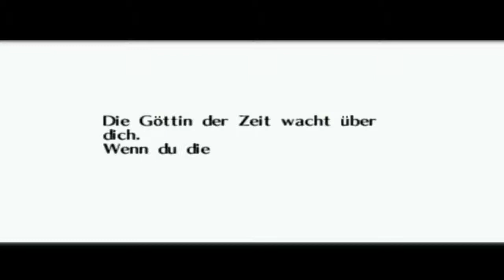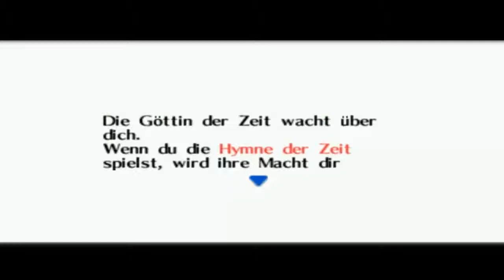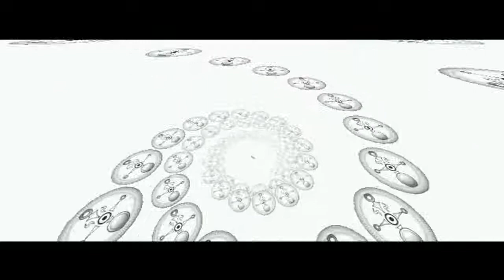Let's Play Zelda - Majora's Mask Part 4 "Verblasste Erinnerung" [HD] [DE] [Blind]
OMG es ist Zelda O.O